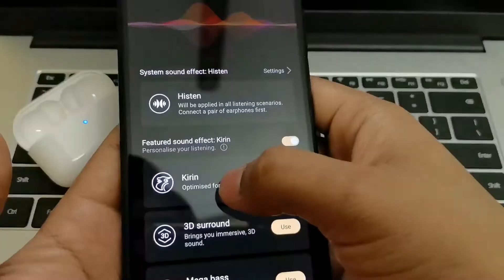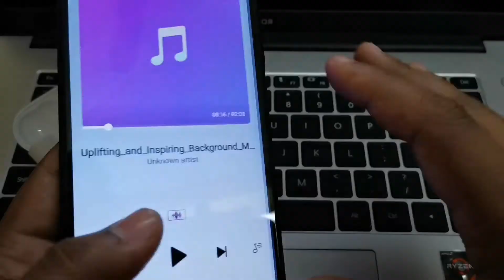Review हिन्दी में!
Hello Dosto, ye hai HONOR Choice Moecen True Wireless Stereo Earbuds ka Review video. Maine iss video me aapke saare hi questions jo thhe in earbuds ke baare me uska answer diya hai, saath hi mai batana chahunga ki ye earbuds vaakai me bahut hi shandaar hai chaahe aap iski sound quality ki baat karo ya iske battery backup ki. To video ko poora dekhe aue mujhe bataye kaisi lagi aapko ye video.

Buy HONOR Choice Moecen TWS Earbuds from here :